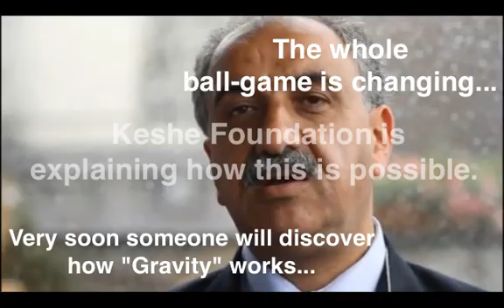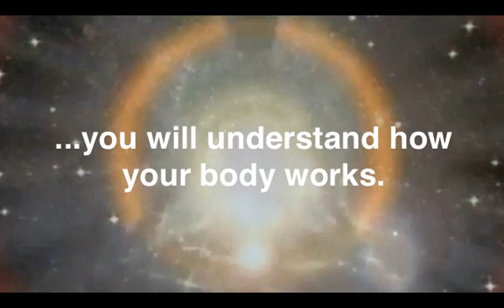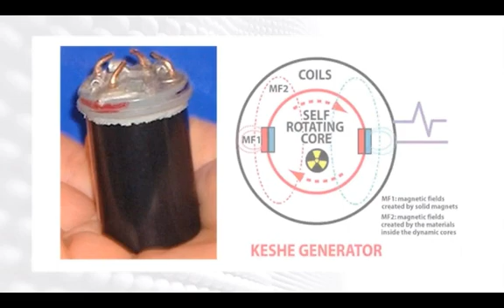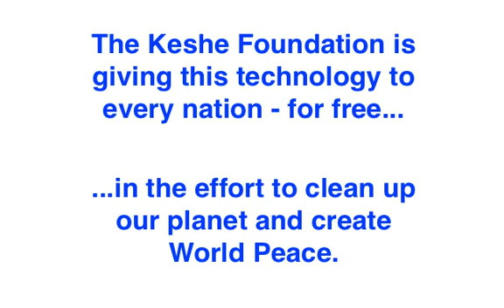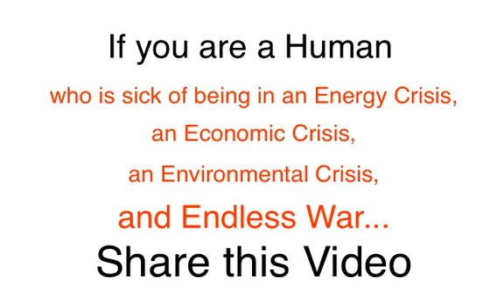* We Now Understand Gravity ~ The Holy Grail of Science!!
Have you heard of M.T. Keshe yet?  He is the present day Isaac Newton!  Enlightening the world with a new understanding of "Gravity!".      :-)

Take Away Point: "Science now understands the fundamental principle behind the creation of gravitational fields."
This is a game-changer that will change all of science and thus all of society.  The possibilities are literally endless!

For a full elaboration:
Keshe University - Education for the Future (Introduction)

Replicating the Keshe Plasma Electric Generator.

Aslo, check out  It's Epic!

Keshe Foundation Updates:
We are proud to announce that today 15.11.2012 the Nation of United States of America has received the USB stick containing all patents and blueprints of nuclear reactor plasma spaceship technology of the Keshe Foundation.

Over 20 nations have received this knowledge and technology.
Now that we have reached the governments that represent over 60 % of the world's population, the Keshe Foundation is not going to wait for the rest of the nations to join, even though they are welcome to receive the technology whenever they ask for it.

And, The December 14th presentation of Begum is canceled due to political issues. Instead the Keshe Foundation is giving a teaching series in Italy:
Our public lectures now moves to different countries and will not be restricted to Belgium and Holland. There are series of lectures planned for 15, 16, 17 and18 December in 4 different cities in Italy.